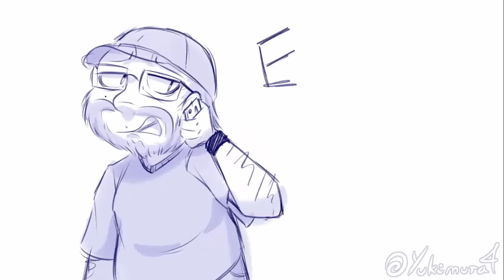Los Métodos de Eric - SuperJueves / Rangu & Eric Animatic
Mi momento favorito de la serie de Minecraft